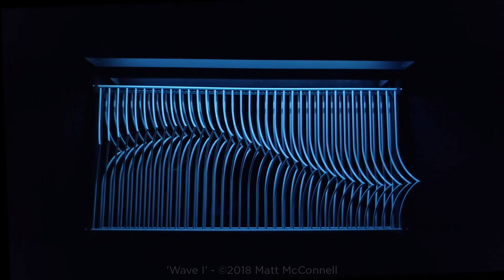'Wave I' - Sculpture by Matt McConnell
Study in the use of a mirror to create moire patterns in reflected form